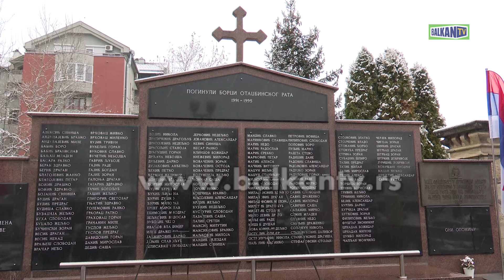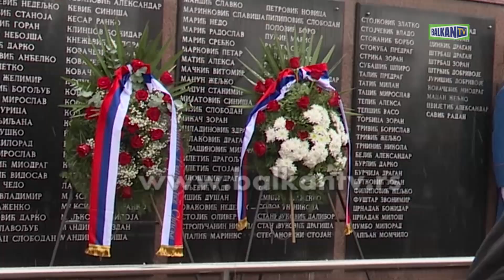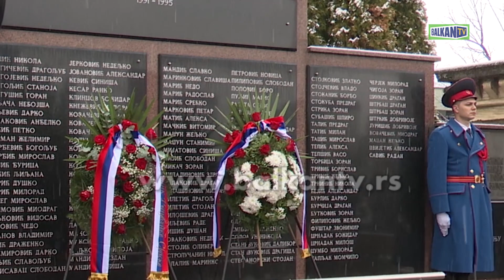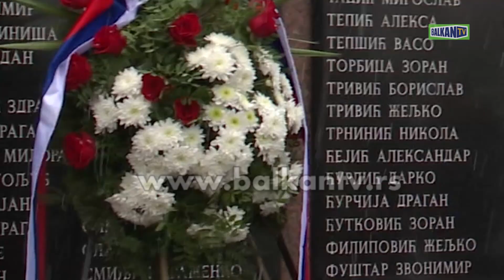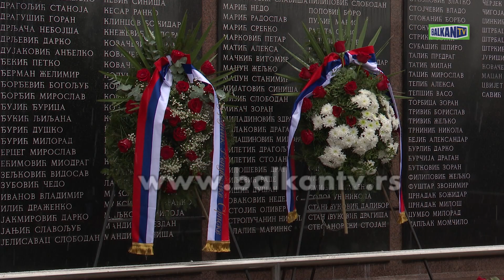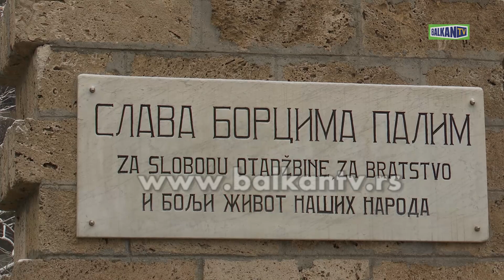MILORAD DODIK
POLAGANJE VENACA POVODOM DANA  REPUBLIKE SRPSKE